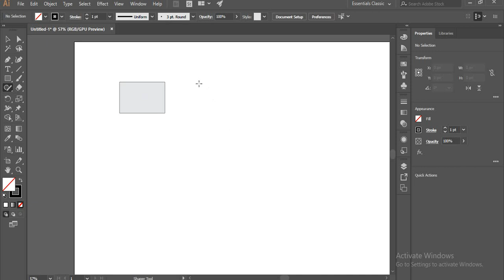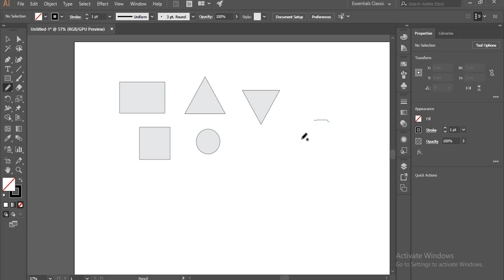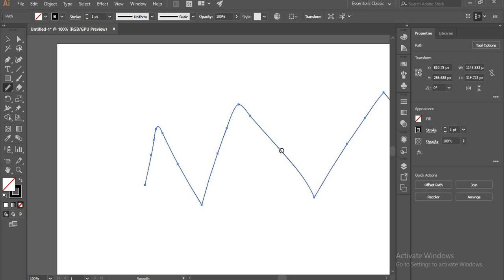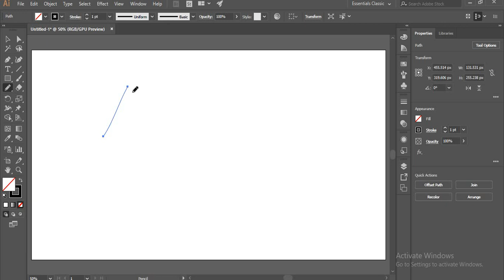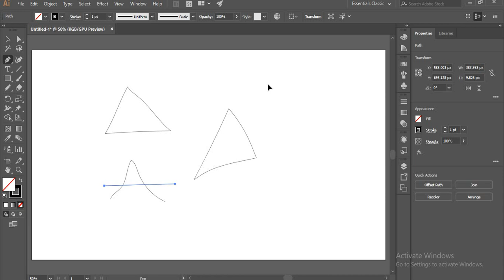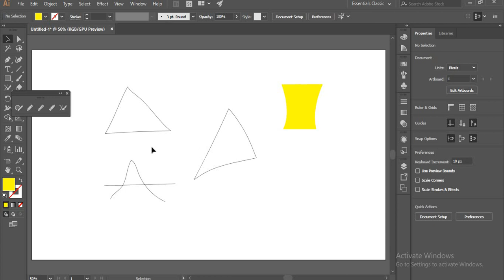Shaper Tool, Pencil Tool, Smooth Tool, Path Eraser Tool & Join Tool in Adobe Illustrator